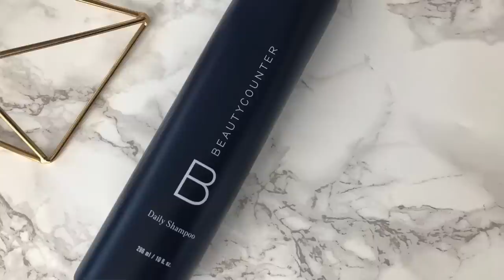Best of 2018! Green Beauty, Healthy Home + More // Laura's Natural Life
Welcome back friend! Today I'm sharing what I thought were the best things of 2018!

PRODUCTS MENTIONED:

Clove & Hallow Lip Velvet Road Trip (shade out of stock at the moment)
Foundation Trainer @health_revolt on instagram
Youtubers:
Love Sweat Fitness
Action Jacquelyn
FemFusion Fitness
Sam Ozkural
MakeupbyTiffanyD
Books:
The Mind Connection
The Miracle Morning
You Are A Badass
True To Form
Podcasts:
The Purpose Show
Coffee & Crumbs
The Life Coach School
The Brenden Show
The Next Right Thing

PODCAST: Non-Toxic Pursuits

Welcome to The Natural Life! I'm Laura and I am passionate about living a natural, healthy lifestyle but especially when it comes to beauty, the home, the food I eat, and my health. I am a Holistic Nutritionist and I hate cooking so all of the recipes I mention are perfect for you lazy or busy girls- just like me! I am a chronic illness warrior and encourage viewers of my channel to support each other in their own chronic illness journey. I am not a doctor and everything I reference is my opinion and experience - not to be taken as medical advice. While I purchase many of the products I review with my own money, on occasion I am sent products as a PR sample or as a gift. They will be denoted with *.